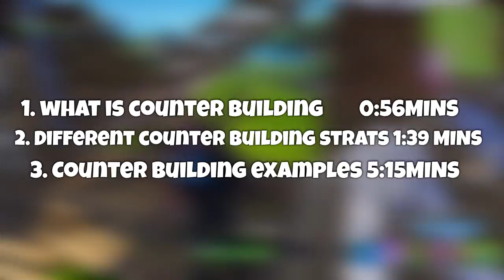How To Win More Fortnite Games! Pro Counter Building Guide